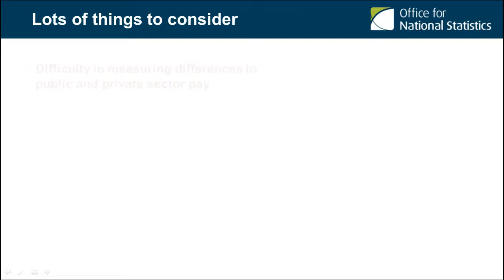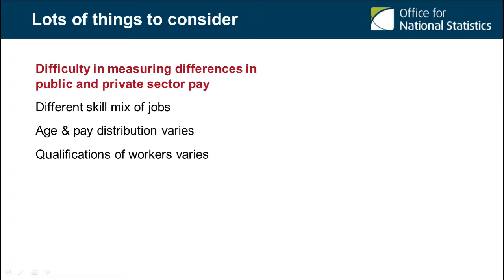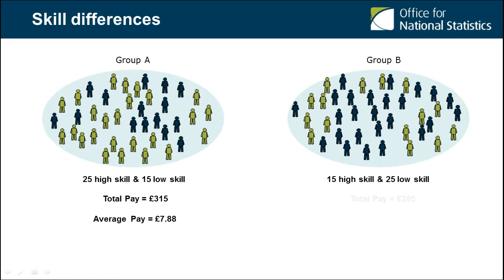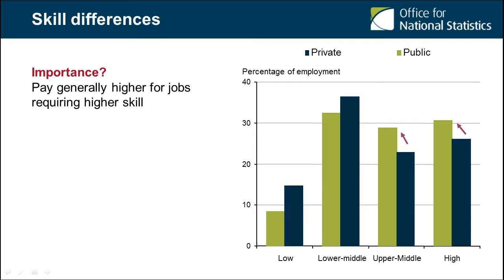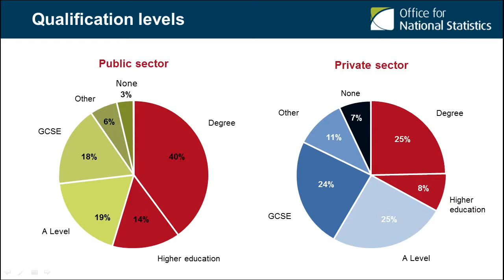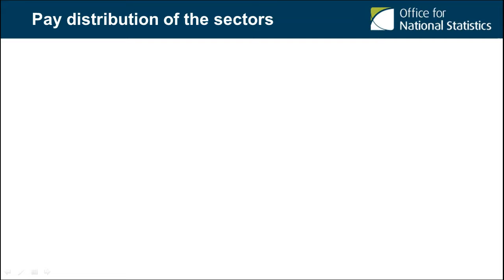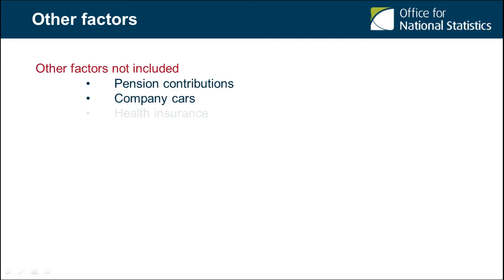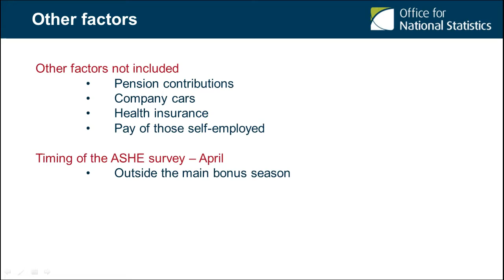Public and private sector pay differences - 2012.mp4